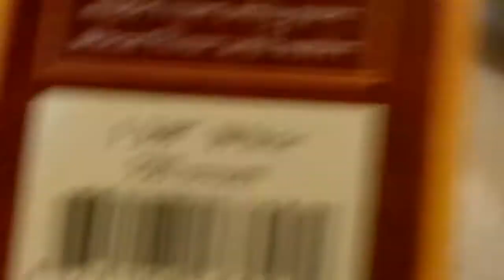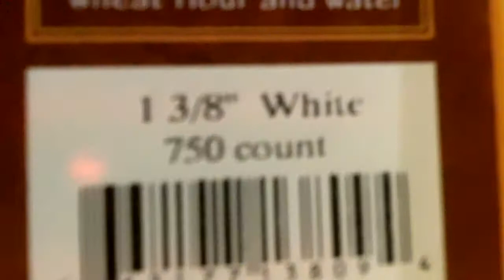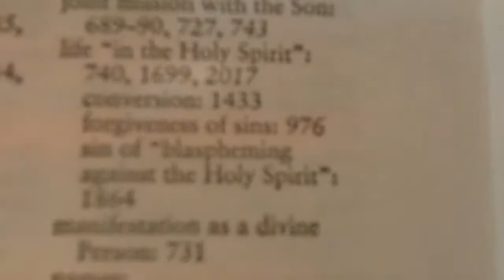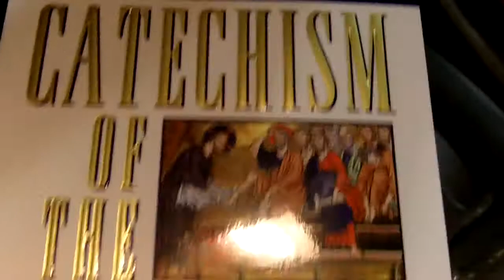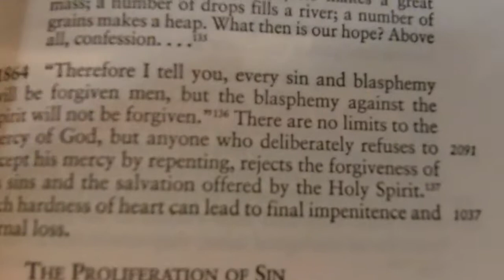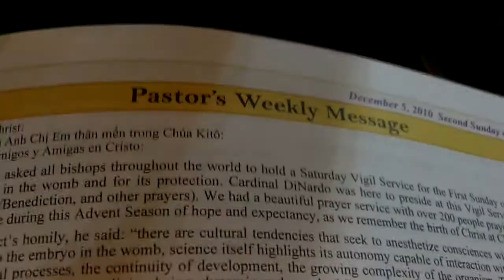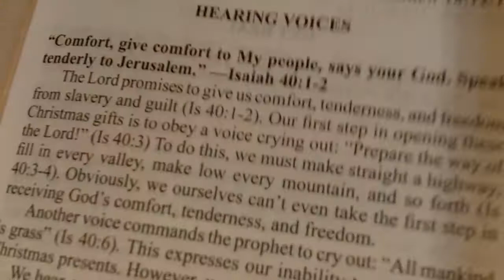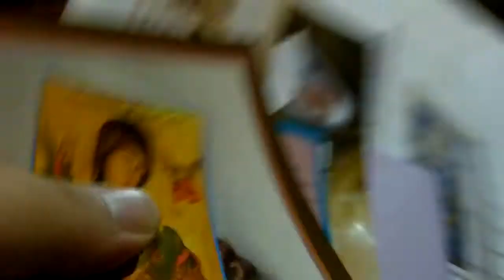Body Of Christ: White or Wheat Bread? + Other Catholic Musings